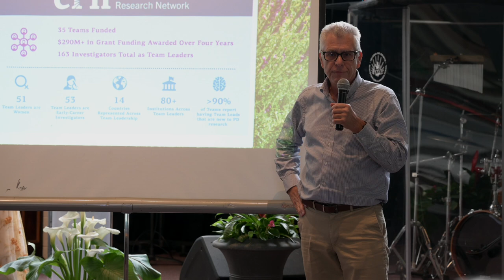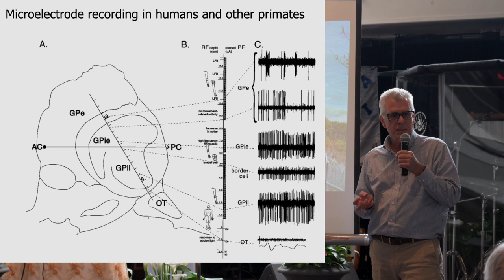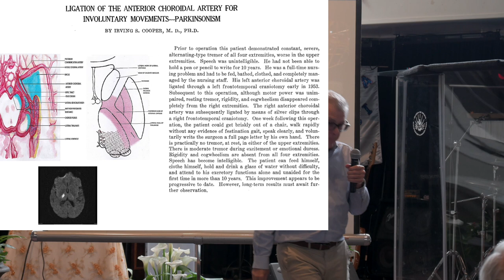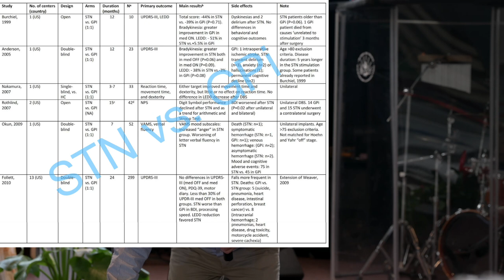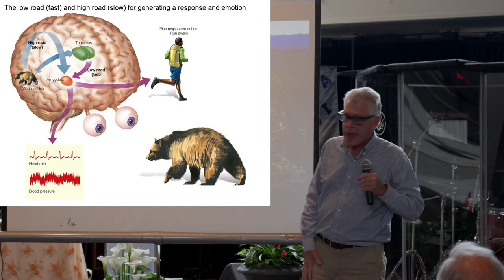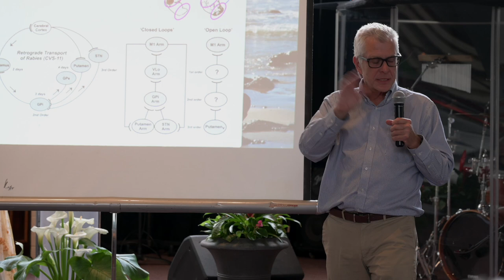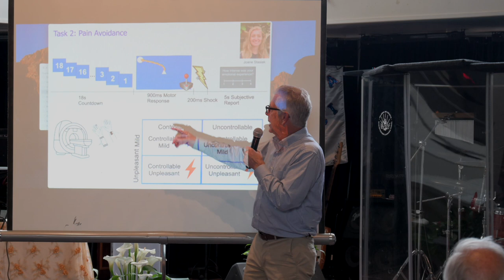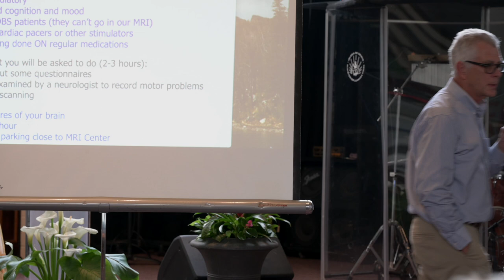Scott Grafton, M.D. on paradoxical movement in Parkinson's Disease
Scott Grafton, M.D. shares reserach at UCSB and the University of Pittsburgh, designed to identify circuits in the brain that can result in paradoxically normal movement in people with Parkinson's Disease when they are exposed to stress, surpise, or hightened emotion. This has the potential of identifying new targets for therapy and deep brain stimulation.